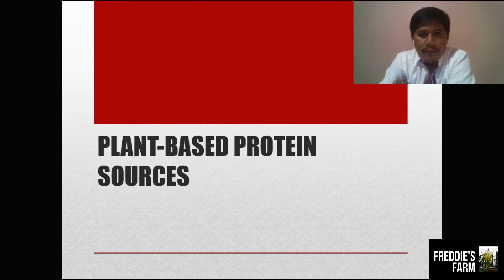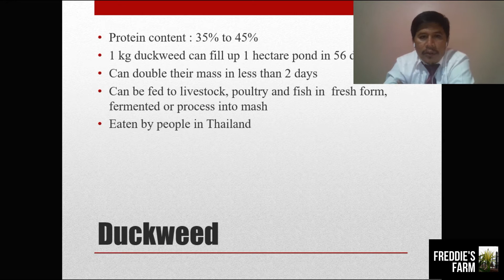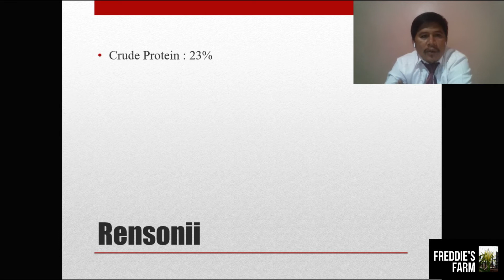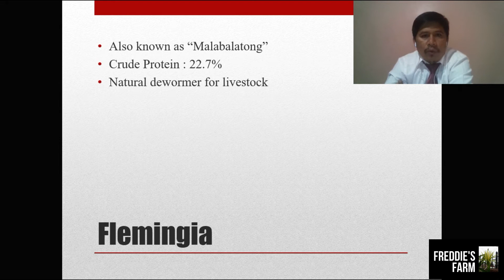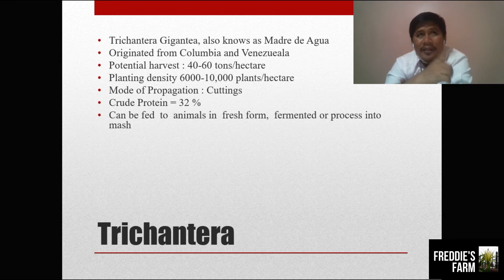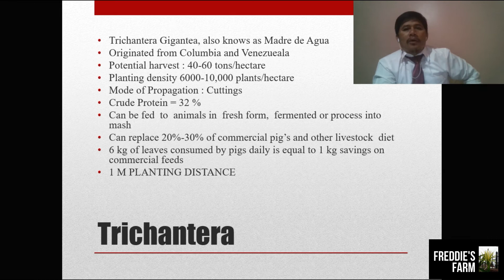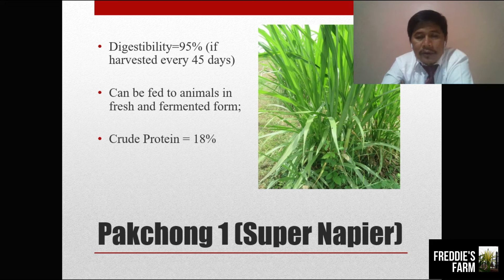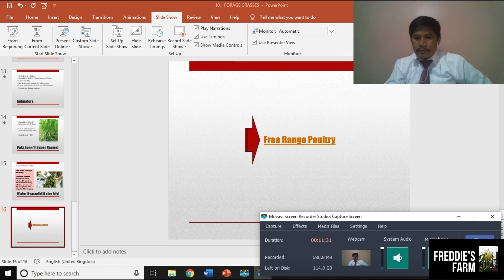THE TOP 8 FORAGE CROPS: With The Highest Crude Protein Content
In order to save cost on feeds cost, we plant forage crops as alternative sources of protein. Watch to learn more...

This channel is all about organic farming, natural and sustainable. We also advocate for our farmers' financial independence through business, management education and modern farm technologies and practices.